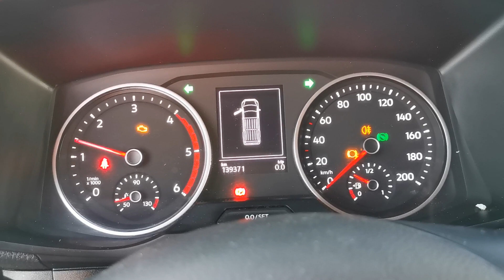Kleyn Vans - VOLKSWAGEN CRAFTER 35 2.0 2019 139,368 km